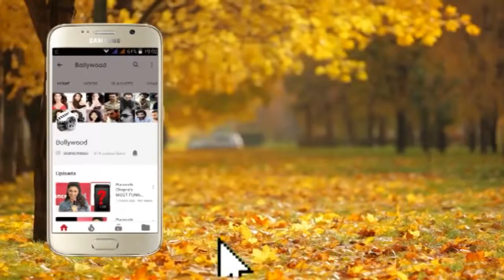The Grand Finale of Mrs India World 2019